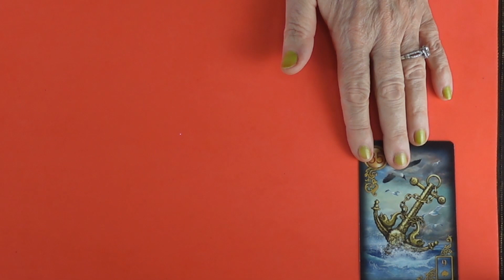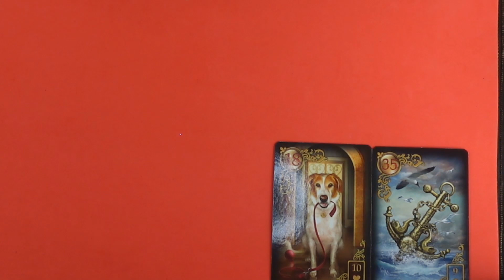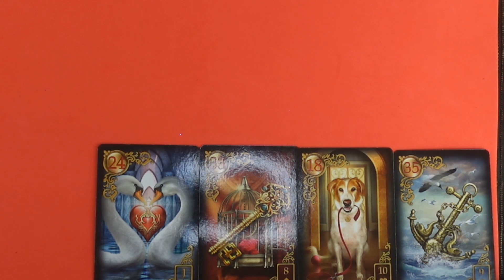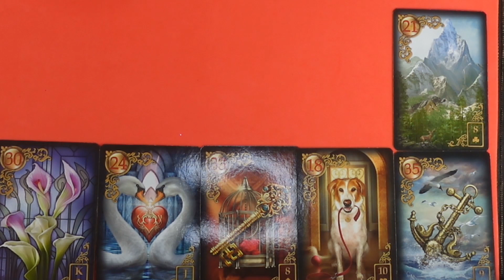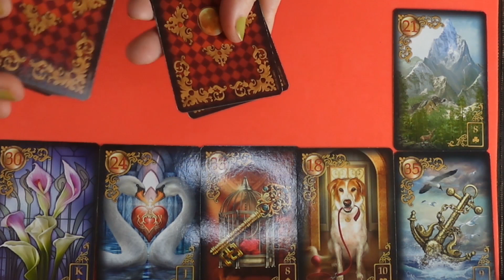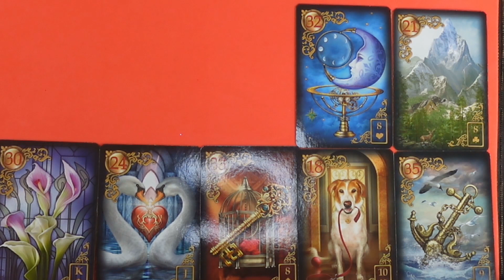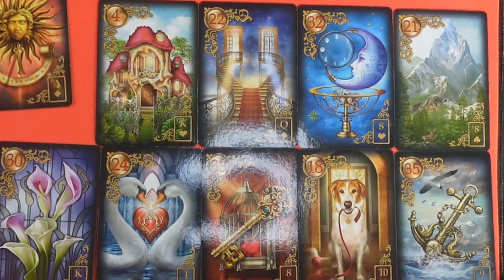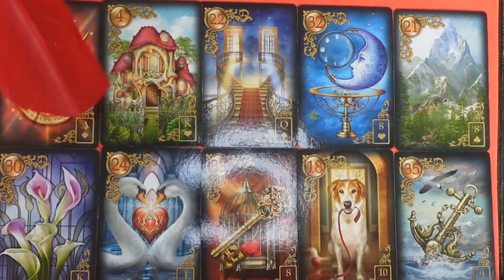Endlich strahlt die Sonne in Deinem Leben!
Wenn Ihr eine schnelle Antwort auf eure dringenden Fragen wollt:
Meine Hotline:

Bild: shutterstock/winyuu

Sternzeichen vedisch:
Widder: ca.13. April – 13. Mai
Stier: ca.13. Mai – 14. Juni
Zwillinge: ca. 14. Juni – 15. Juli
Krebs: ca. 15. Juli – 16. August
Löwe: ca. 16. August – 16. September
Jungfrau: ca. 16. September – 16. Oktober
Waage: ca. 16. Oktober– 15. November
Skorpion: ca. 15. November – 15. Dezember
Schütze: ca. 15. Dezember – 14. Januar
Steinbock: ca. 14. Januar – 12. Februar
Wassermann: ca. 12. Februar – 13. März
Fische: ca. 13. März – 13. April